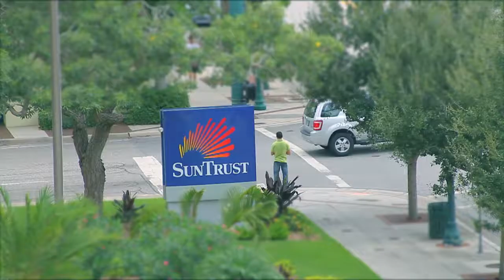ToyTown Sarasota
Tilt shift effect. After Effects